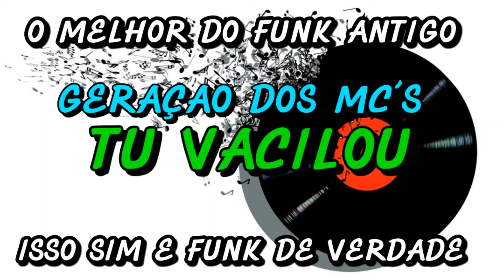FUNK ANTIGO : GERAÇÃO DOS MC´S - TU VACILOU